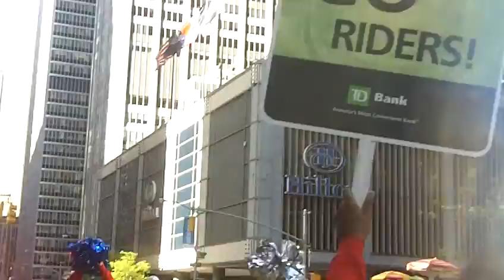SALUDOS A LOS CICLISTAS DE NUEVA YORK 2013 (BIKE TOUR)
Domingo 5 de mayo de 2013 en la avenida de las Americas de la ciudad de Nueva York. Participaron de la jornada mas de 32.000 ciclistas que recorrieron los cinco condados de la ciudad totalizando 40 millas de recorrido.